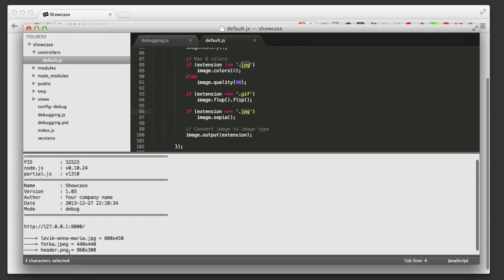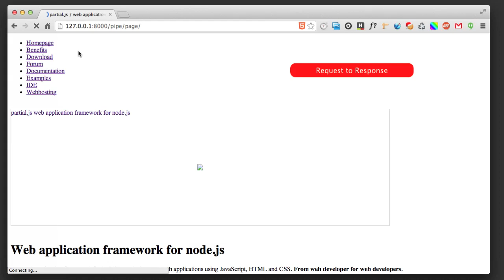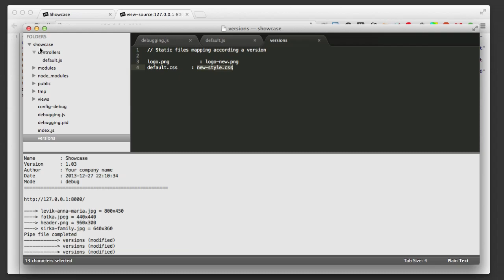News in partial.js v1.3.1 (RC 2)